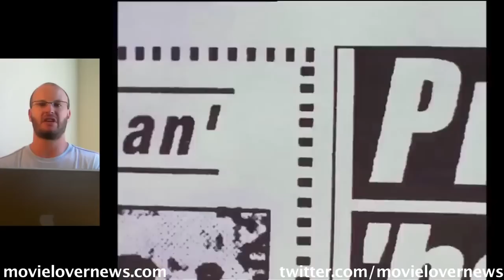Cogan's Trade | Trailer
de Andrew Dominik (Imagem).
Gênero: policial.
Elenco: Brad Pitt, Ray Liotta, James Gandolfini.

Sinopse: Jackie Cogan é um investigador profissional que averigua um assalto que aconteceu durante jogo de pôquer.